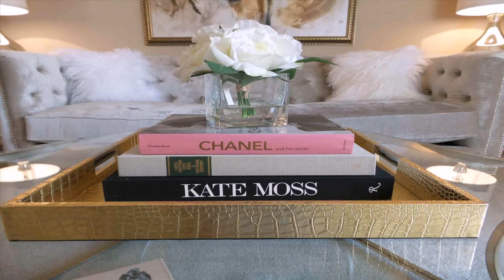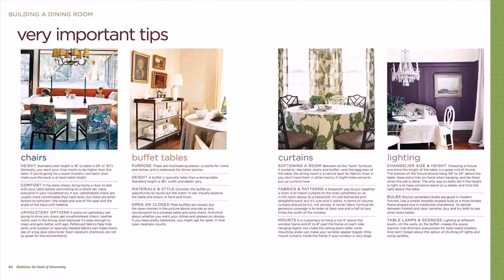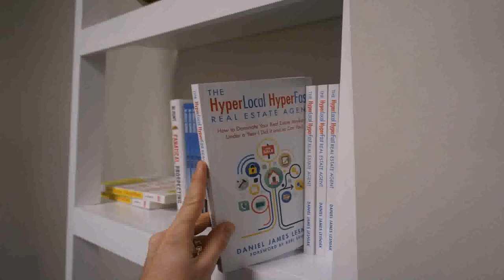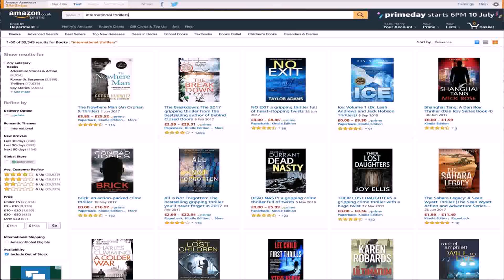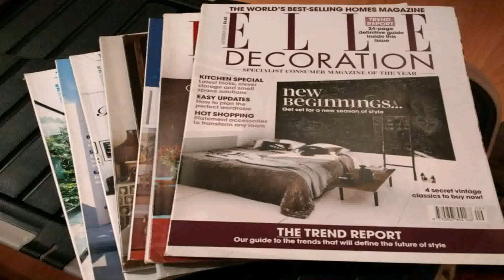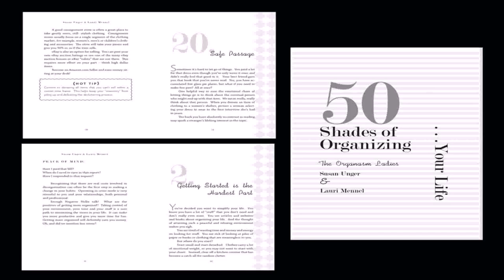Interior Design Books Best Sellers